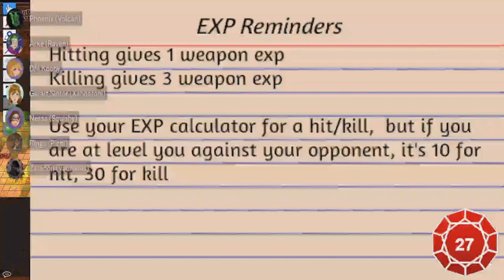Fire Emblem: Fallen Kingdom | Homebrew D&D | Session 5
DM - @DatKooby
Arke the "Griffon Rider" - @raventherogue

Not all of us are fully active on YouTube, but I decided to tag everybody anyway.